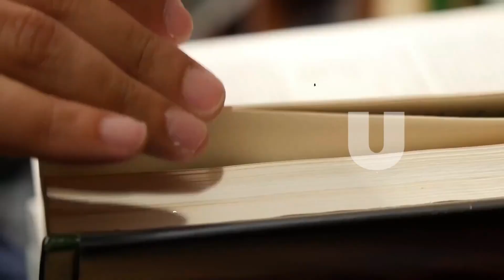Unlocking Rapid Success: Key Characteristics You Need!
In this lesson, we have analyzed in-depth the Characteristics that Lead to Rapid Success! We are looking at methods and behaviors that can enhance your life and help you efficiently achieve your goals. If you are seeking ways to boost your personal and professional success, then don't miss watching this video. We provide valuable tips that you can start implementing today to reach the success you desire.
BUY THE SPEAKING SKILLS COURSE:
Send the word COURSE to WhatsApp
Discounted Price: Only 10,000 TZS.
Al-Rahmah Schools
Location: Mkuranga
JOIN OUR WHATSAPP GROUP (FREE):
CONTACT EZDEN JUMANNE
Voice-over Talent | Content Entrepreneur | Speaker

To place your advertisement on this channel.
If you need Voice-over (English & Swahili).
For professionally made advertisements.